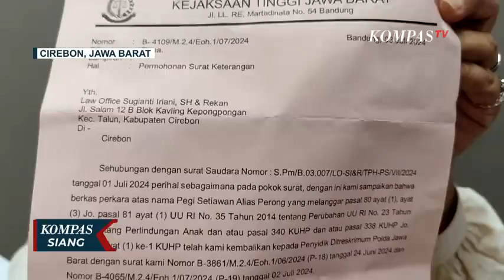Kejaksaan 2 Kali Kembalikan Berkas ke Polisi, Kuasa Hukum Pegi: Itu Menunjukkan Bukti Lemah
KOMPAS.TV-Kejaksaan 2 Kali Kembalikan Berkas ke Polisi, Kuasa Hukum Pegi: Itu Menunjukkan Bukti Lemah